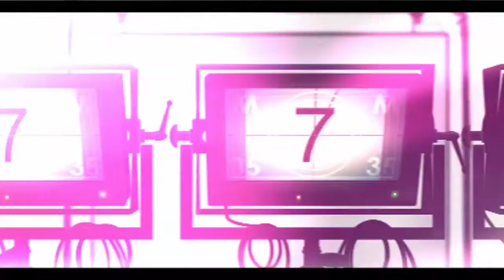Hrithik Upset With Kareena?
After attending IIFA hrithik gave party to all his friends present at the awards but the superhero did not invite Kareena and her hubby Saif. what's the reason?